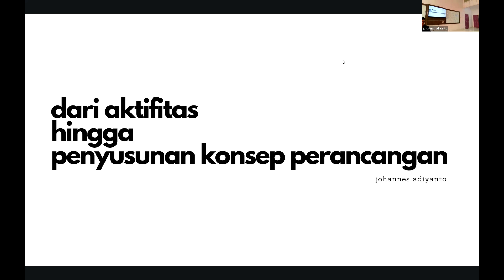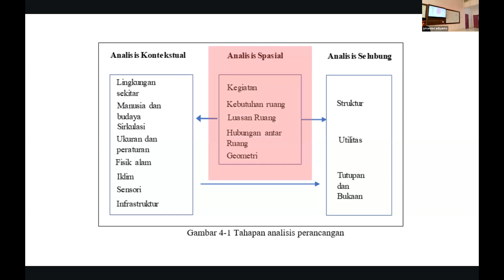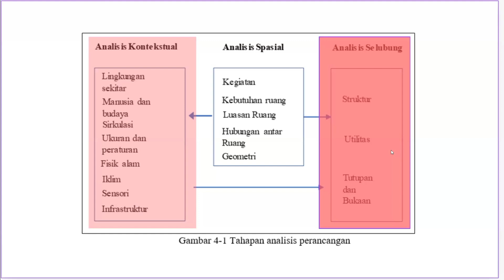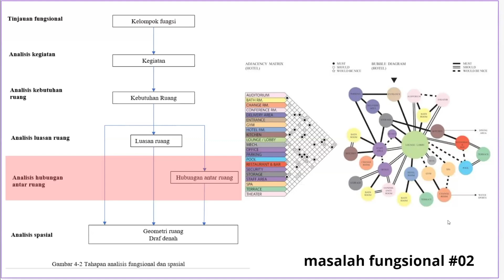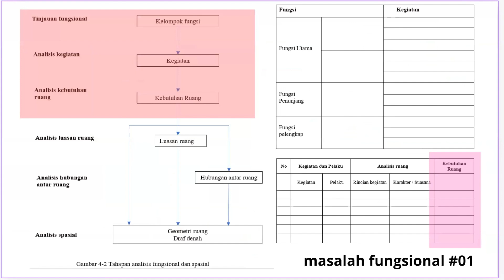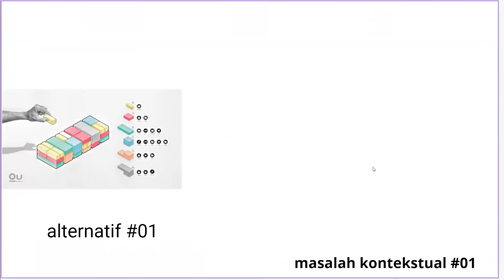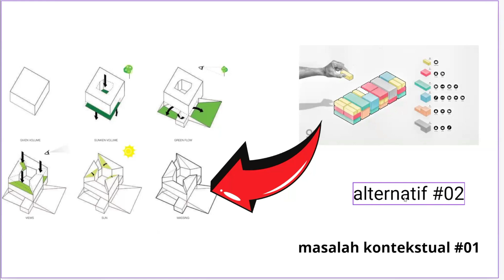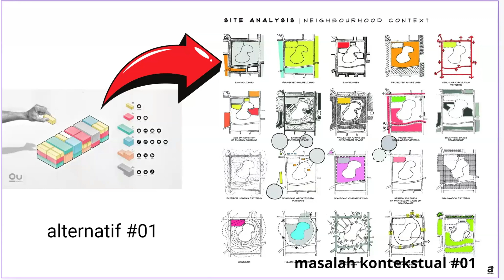dari aktifitas hingga penyusunan konsep perancangan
Video ini merupakan rekaman dari perkuliahan Teori dan Metode Perancangan Bangunan yang membahas tentang keterkaitan antara analisis fungsional, analisis kontekstual dan analisis selubung bangunan dalam sebuah rangkaian proses perancangan arsitektur.